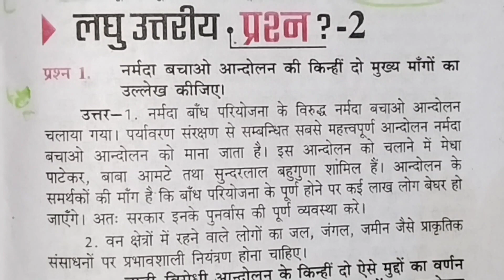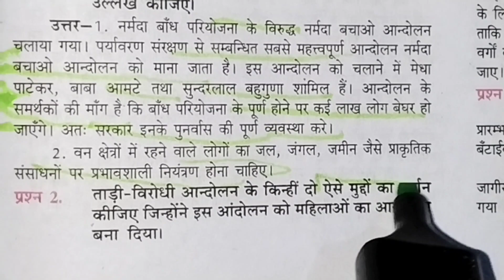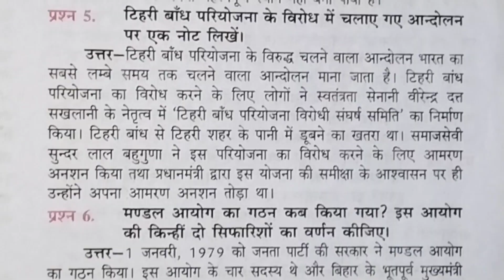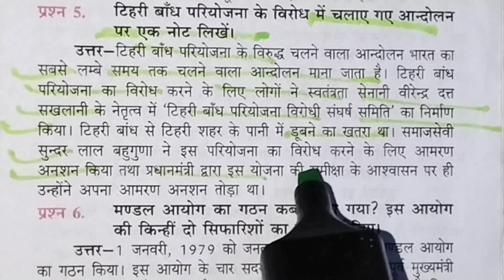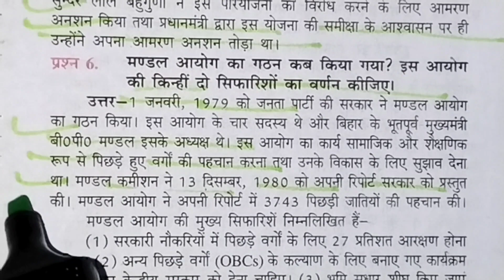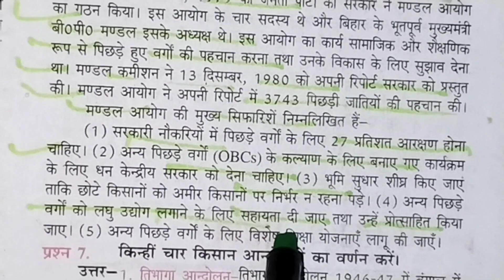कक्षा 12 नागरिकशास्त्र के महत्वपूर्ण लघु उत्तरीय प्रश्न 2023 बोर्ड परीक्षा /Class 12th Civics /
कक्षा 12 नागरिकशास्त्र के महत्वपूर्ण लघु उत्तरीय प्रश्न 2023 बोर्ड परीक्षा के लिए बहुत ही महत्वपूर्ण रहेगा ।Class 12th Civics ke important Laghu Uttari prashn 2023 board exam,

12th Civics ke most important Laghu Uttari prashn 2023 board exam,

NCERT Class 12th Civics ke Very important question for 2023 board exam,

Up board Class 12th Civics ke important Laghu Uttari prashn 2023 board exam,

Class 12th Civics ke important Laghu Uttari prashn 2023 board exam,

Class 12th Civics ke important question,

Class 12th Civics model paper 2023 ka full solution sabhi board ke liye,

NCERT Class 12th Civics model paper 2023 ka full solution sabhi board ke liye most important,

Class 12th Civics ke sabhi important question,

Class 12th Civics ke important objective question for 2023 board exam,

Class 12th Civics important long question,

Class 12th Civics important Very short Answer Type question for 2023 board exam,